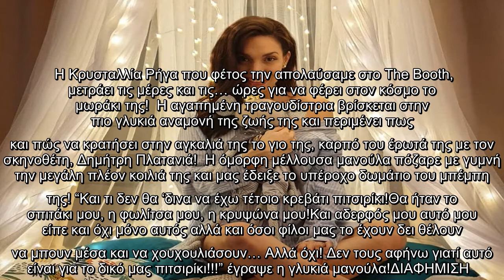Κρυσταλλία: Μας δείχνει το υπέροχο δωμάτιο του μωρού της, λίγο πριν γεννήσει